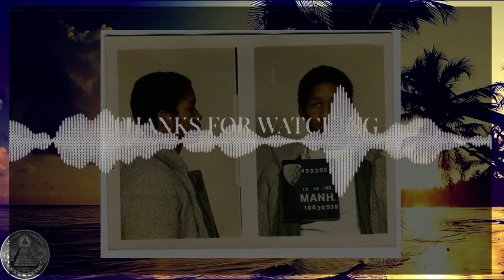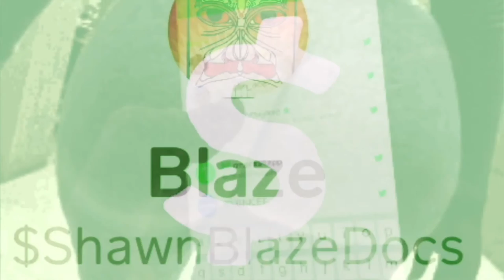Was Alpo and Wayne Perry SECRET Lovers? (YOU MUST SEE THIS)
Rumors about Alpo Martinez and Wayne Perry's Relationship has been circulatiing for years and THIS HAS TO STOP. I'm Making this video to prove that there was no Funny Bussiness going on between these 2 EVER